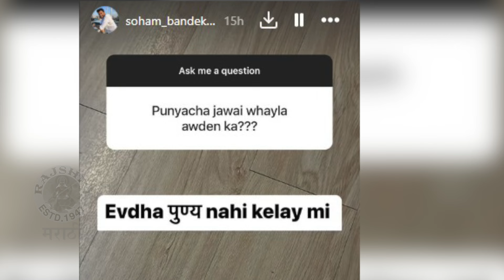बांदेकरांचा लेक होणार पुण्याचा जावई? | Soham Bandekar Answers Fans Questions | Aadesh Bandekar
सोहम बांदेकर पुण्याचा जावई होणार का? पाहूया हा व्हिडिओ